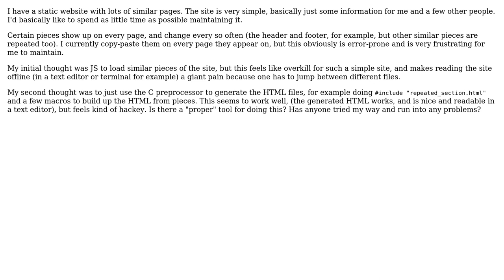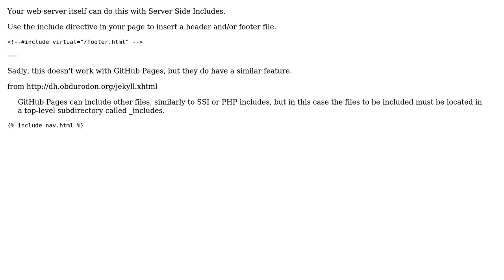Software Engineering: Maintaining a static website using an HTML preprocessor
With thanks & praise to God, and with thanks to the many people who have made this project possible! You are responsible for your own actions.